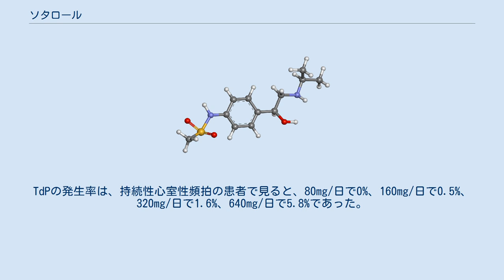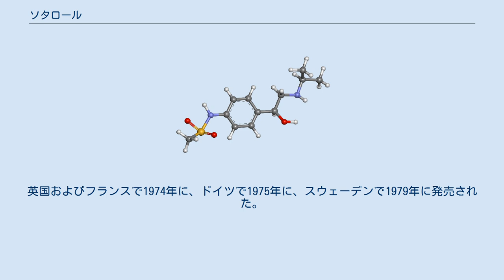ソタロール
ソタロール（Sotalol）はK+チャネル遮断薬に分類される不整脈治療薬の一つである。
交感神経β受容体非選択的遮断作用とヴォーン・ウィリアムズ分類III群抗不整脈作用を併せ持つ。
最初に発見されたのは1960年で、1980年代にβ遮断薬として広く用いられる様になり、その後直ぐに抗不整脈薬として再発見された。
これら2つの機能を持つ事から、心室細動および心室頻拍治療薬として他のβ-遮断薬よりも優先して使用される。
商品名ソタコール。
 米国FDAは、ソタロールがQT時間を延長してトルサード・ド・ポワントを起こす危険性が若干あるとの理由で、重篤な不整脈にのみ使用する様に呼び掛けている。
 米国FDAに拠ると、ソタロールは致死性心室性不整脈、高症候性心房細動（Afib）、心房粗動（AFL）の患者の心リズム正常化について使用承認されている。
重篤な副作用があるので、通常は死の危険のある心室性不整脈またはバルサルバ法等の単純操作で除去できない細動/粗動にのみ使用すべきであるとしている。
 日本での効能・効果は、「生命に危険のある再発性心室頻拍、心室細動で他の抗不整脈薬が無効かまたは使用できない場合」である。
 FDAに拠ると、ソタロールは起床時の心拍数が50拍/分以下の患者には用いるべきではない。
洞不全症候群、QT延長症候群、心原性ショック、未管理の心不全、気管支喘息または関連気管支攣縮症状、血中カリウム値が4mEq/L未満の患者には使うべきでない。
第2度または第3度の房室ブロックで心臓ペースメーカーを装着している患者にのみ投与すべきである。
 ソタロールは腎臓から排泄されるので、クレアチニンクリアランスが40mL/分未満の患者には用いるべきではない。
乳汁中に分泌されるので、ソタロールを服用中の患者は授乳すべきでない。
 ソタロールはQT時間を延長するので、QT延長作用を持つ他の薬剤と併用しない様にFDAは推奨している。
ジゴキシンを服用中の患者では重篤に副作用が多く、心不全の存在によると思われるとの研究結果がある。
他のβ-遮断薬と同様に、カルシウム拮抗剤、カテコールアミンを枯渇させる薬剤、インスリン、抗糖尿病薬、β2-作動薬、クロニジンと薬物相互作用を起こす。
 ソタロールは駆出率が低下している患者では死亡の危険を増加させるので避けるべきであるとの証拠がいくつか報告されている。
 日本で禁忌とされている患者は、下記の通りである。
 日本で重大な副作用とされているものは、ソタロールの催不整脈作用による心室細動（0.2%）、心室頻拍（1.0%）、トルサード・ド・ポアント（0.2%）、洞停止（0.3%）、完全房室ブロック（0.1%）、心不全（1.3%）、心拡大（0.2%）である。
 日本の添付文書では発現率3%を超える副作用はないとされているが、米国の添付文書では発現率10%を超える副作用として、疲労、眩暈、立ち眩み、頭痛、無力症、嘔気、呼吸困難、徐脈、動悸、胸痛が挙げられている。
これらの副作用は、用量依存的に増加する。
 稀に、ソタロールが誘発するQT延長症候群が生命を脅かすトルサード・ド・ポワント（TdP）に繋がることがある。
いくつかの臨床試験をまとめると、ソタロールを服用した上室性不整脈（心房細動等）患者の0.6%でTdPが発生している。
心室頻拍（30秒以上の不整脈）の既往がある患者では、TdPの発生率は4%である。
発生率は、高用量、女性、心肥大または心不全の履歴のある患者 で高かった。
TdPの発生率は、持続性心室性頻拍の患者で見ると、80mg/日で0%、160mg/日で0.5%、320mg/日で1.6%、640mg/日で5.8%であった。
このリスクのため、米国FDAはソタロールの投与開始時または投与再開時に最低でも3日間入院させて継続的心電図モニタリングを実施し、かつ蘇生に備える様に求めている。
 ソタロールはβ1-受容体とβ2-受容体を非選択的に両方ブロックし、刺激リガンドによる受容体の活性化を阻害する。
リガンドが受容体に結合できない事で、受容体に関係するG蛋白質複合体が活性化されず、cAMPが産生されず、カルシウム流入チャネルが開かれない。
カルシウムチャネルの活性化が減少すると、細胞内カルシウム濃度が低下する。
心筋細胞ではカルシウムは、収縮の電気信号ならびに心筋収縮力を生成する上で重要な役割を果たす。
カルシウムのこの重要性を考慮すると、2つの...